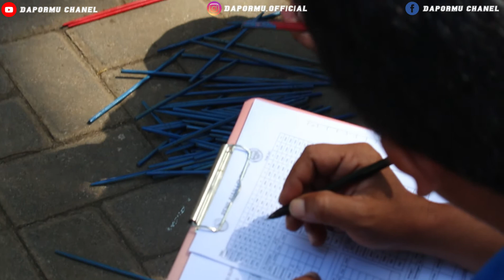LOVEBIRD TERIOS JAWARA TERBAIK DI PIALA KAPOLRESTA CUP 1 BANYUWANGI